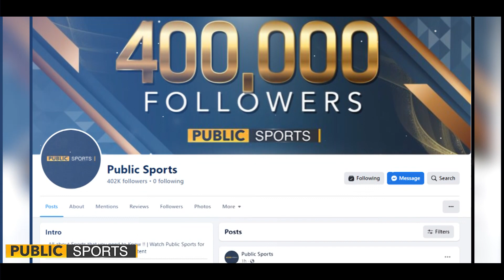Fought like warriors | Out Class Bowling | Agar Shaheen Injured na Hota?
Agar Shaheen Injured na Hota? | Final main Haar ka Zimadar kon? | Pakistan's Out Class Bowling in T20 Worldcup Final | Fought like warriors